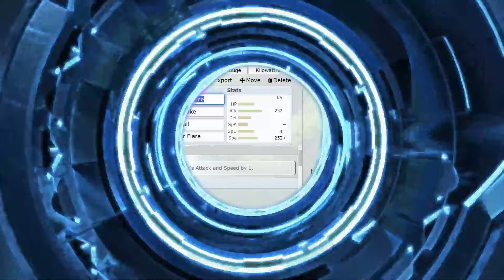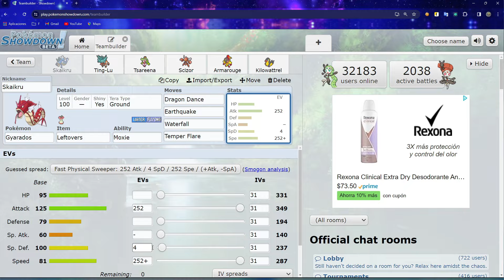GYARADOS BARRE hasta que LLEGAN los LEGENDARIOS en POKÉMON ESCARLATA y PÚRPURA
Muy buenas a todos amigos en esta nueva sección vamos a tener combates competitivos tanto de SINGLES como de VGC únanse a mi para aprender juntos de este nuevo competitivo.